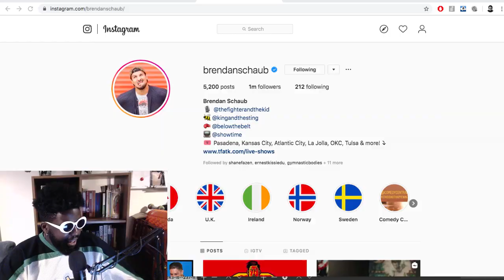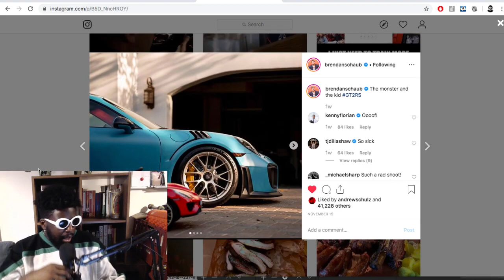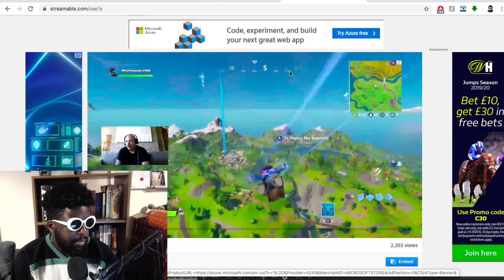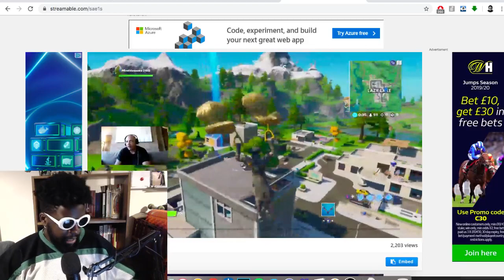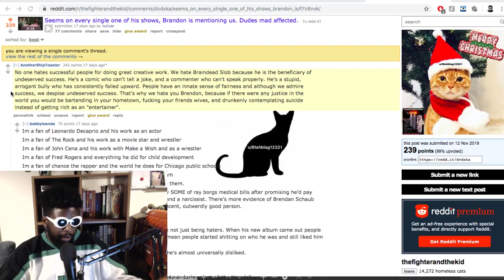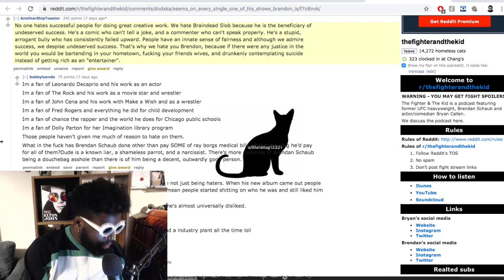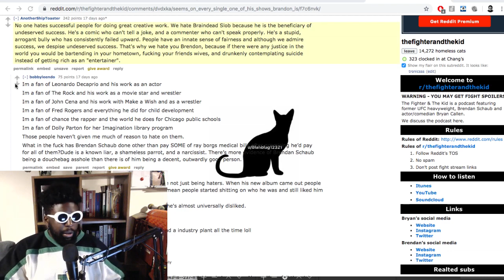Luis J. Gomez DESTROYS Brendan Schaub